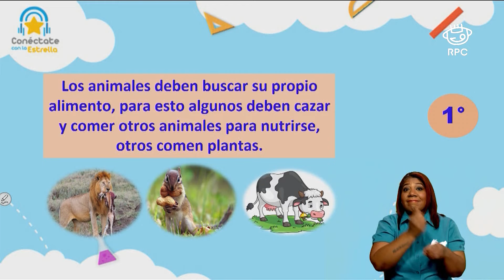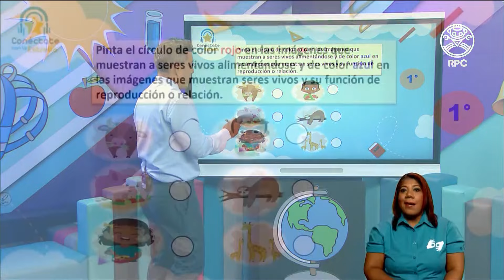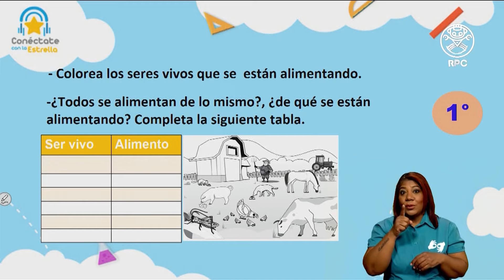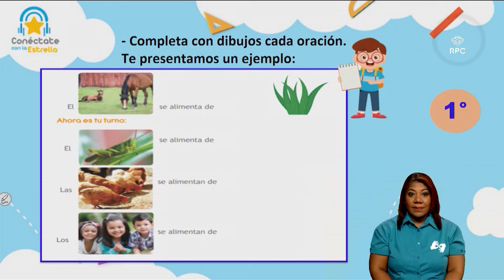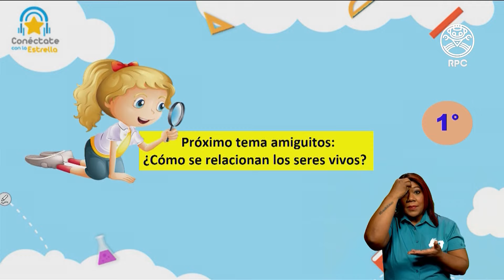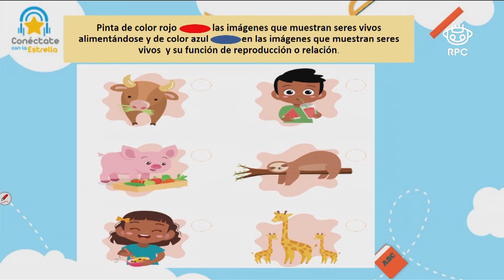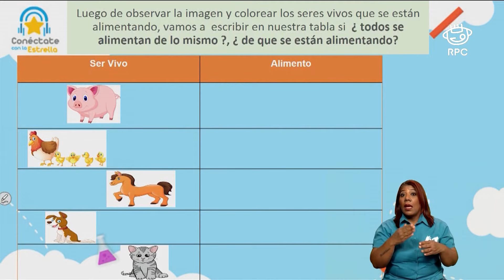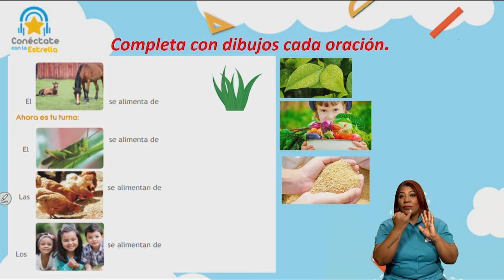Conéctate con la Estrella | C. Naturales | 1er Grado | 06/05/2021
- Materia: ciencias naturales – 6 de mayo de 2021